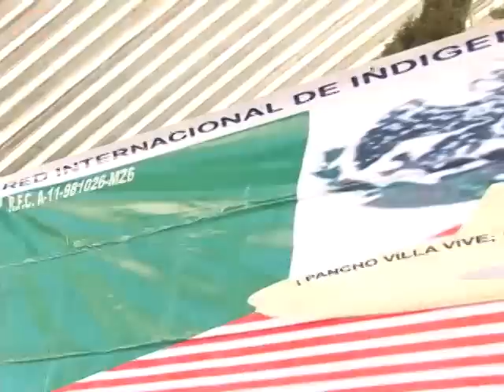El Gobierno de Transición creará fuentes de empleo para los oaxaqueños que unirán a familias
Un aspecto social preocupante para el precandidato de Coalición Unidos por la Paz y el Progreso, Gabino Cué, es el fenómeno de migración de los oaxaqueños a los Estados Unidos para buscar trabajo, cuando en su propio estado podrían laborar en su actividad sin ningún problema, por lo que calificó de irracional que el actual gobierno no se haya ocupado por generar dichas fuentes de empleo, provocando que muchas familias oaxaqueñas estén rotas hoy en día, esto lo dijo en el undécimo día de trabajo en la localidad de San Juan Mixtepec, así como también visitó Santiago Juxtlahuaca, San Jorge Nuchita, Silacoyoapan y Santo Domingo Tonalá. Unidos por la Paz y el Progreso.